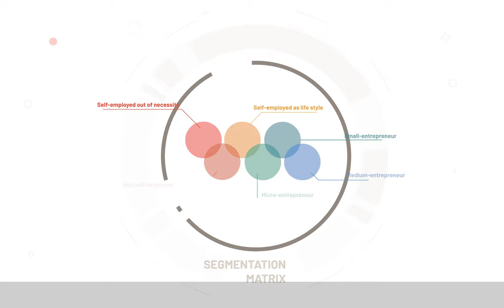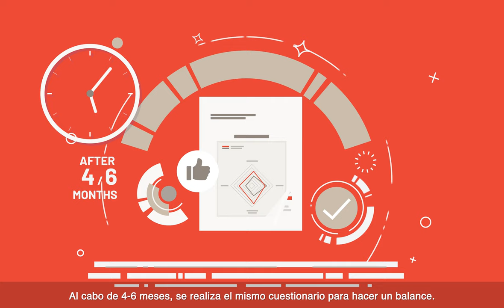Mejorar la salud financiera de los microempresarios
Desde julio de 2018 hasta diciembre de 2020, ADA y EMN han llevado a cabo un proyecto de investigación conjunto en el campo de la salud financiera de los microempresarios. El proyecto contó con el apoyo de JP Morgan y su objetivo fue identificar y compartir buenas prácticas en la evaluación de la salud financiera, y en el apoyo específico brindado a microempresarios en riesgo o que enfrentan problemas financieros, tales como gestión del efectivo, confusión entre finanzas personales y del negocio, acceso a financiamiento o pagos atrasados. El proyecto se estructuró como una actividad de investigación transnacional que abarca ocho países en tres continentes (Europa, América Latina y África) e involucró a una combinación de proveedores de servicios financieros y no financieros en Francia, Italia, España, Reino Unido, Perú, Brasil, México y Sudáfrica.